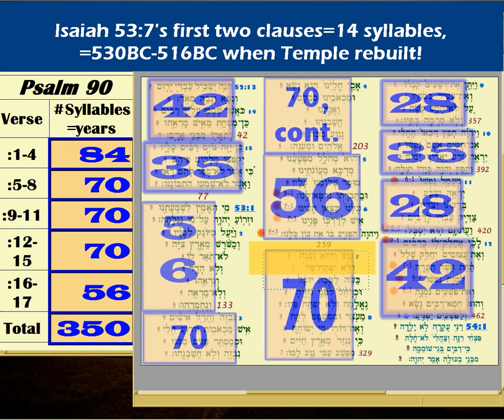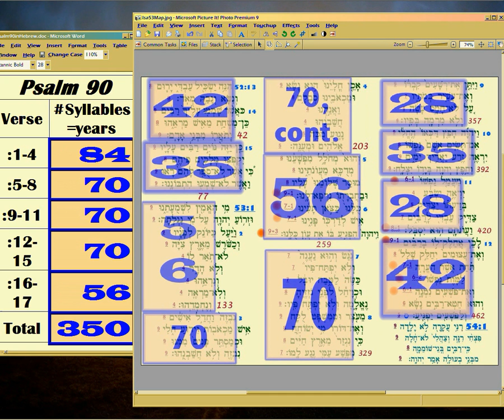YMH10s5b God's Salt House Timing, cont.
God's Testimonies of Time, cont.